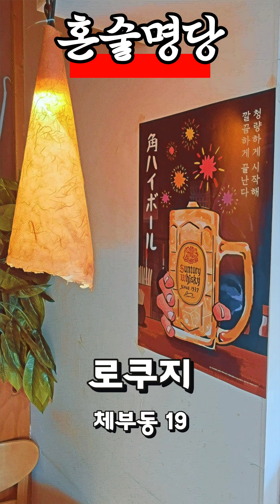혼술명당 서촌 로쿠지 스키야끼